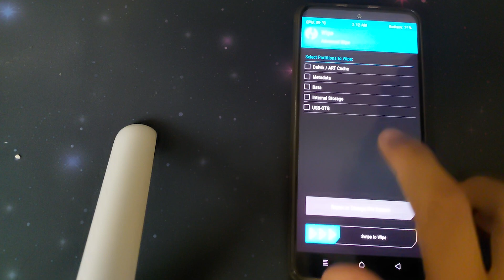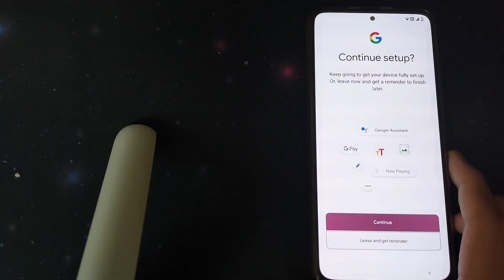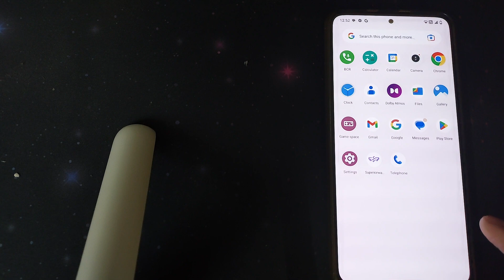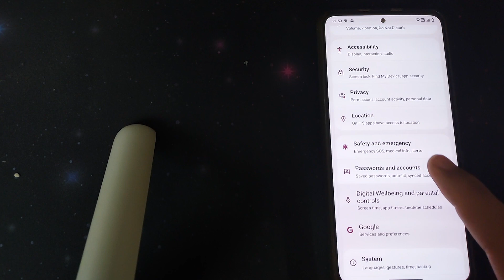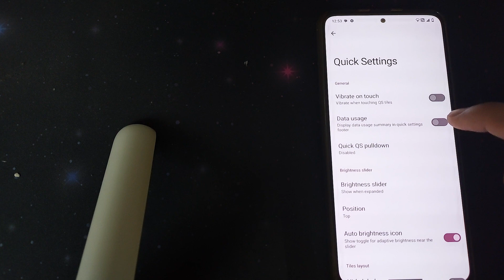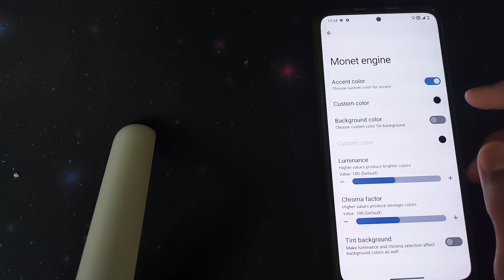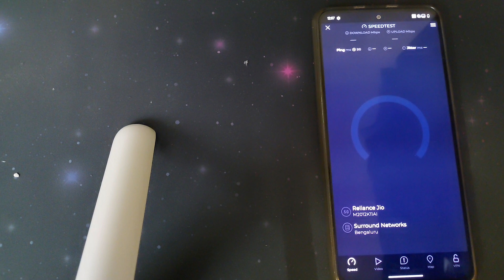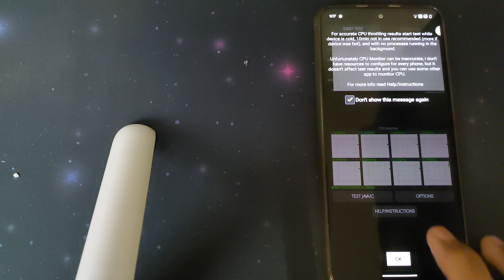Xiaomi Mi 11X Android 13 | How to install Official SUPERIOR OS THIRTEEN | Poco F3 | Full Review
So Hi Guys In this Video ill be telling you how to install superior os and doing a review of them rom

Pre Requistics
1. Unlocked bootloader
2. TWRP
3. Brain